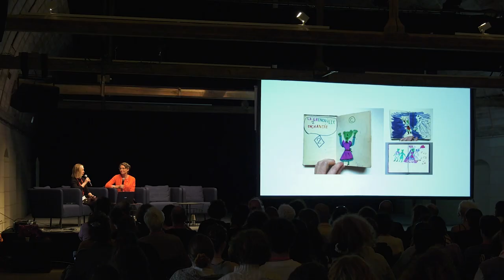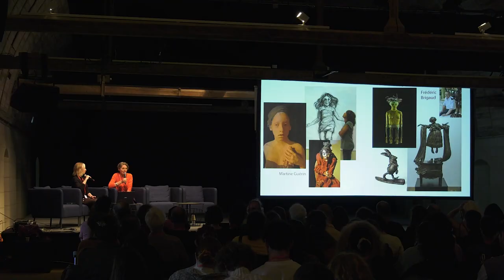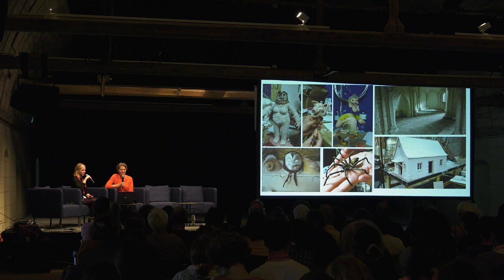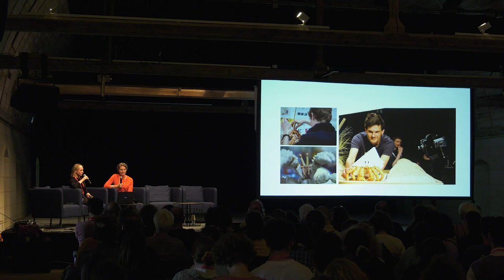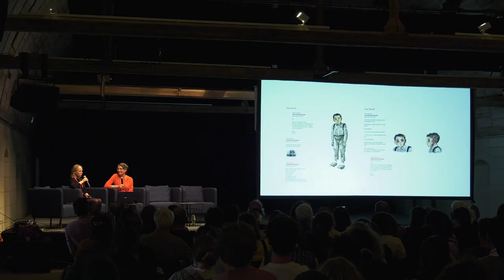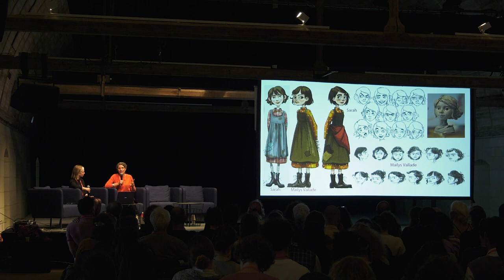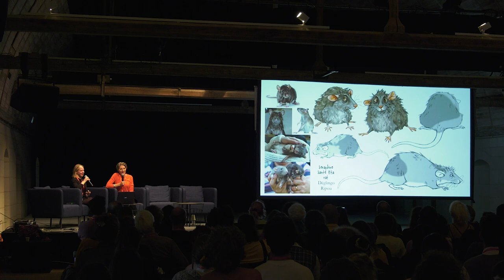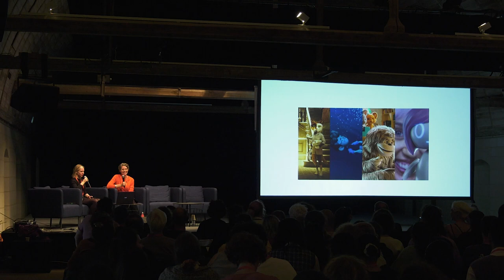Conversation sur le stopmotion : Félicie Haymoz / Sarah Van den Boom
Conversation entre Félicie Haymoz et Sarah Van den Boom dans le cadre de la "11ème rencontre professionnelle sur l'écriture du film d'animation" à Fontevraud, le 14 octobre 2022.

L’une est character designer (on lui doit notamment la création des personnages des films de Wes Anderson Fantastic Mister Fox et L’île aux chiens), l’autre réalisatrice (après "Raymonde ou l’évasion verticale", elle prépare avec Marie Desplechin le long métrage "Séraphine"). Ensemble, elles parleront du stop motion, de son esthétique et de son écriture.